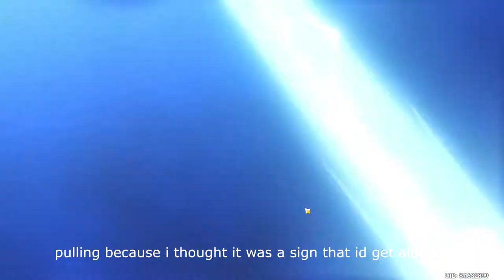This bug made Albedo and Susbedo spawn next to each other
It happened when my quest suddenly got bugged.